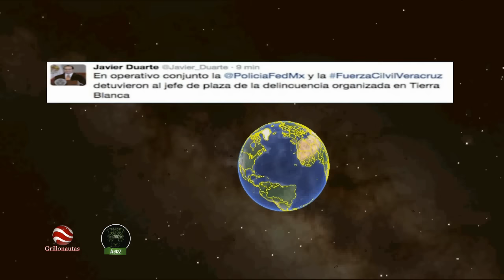Detienen al Jefe de Plaza del CJNG en Tierra Blanca, Veracruz.